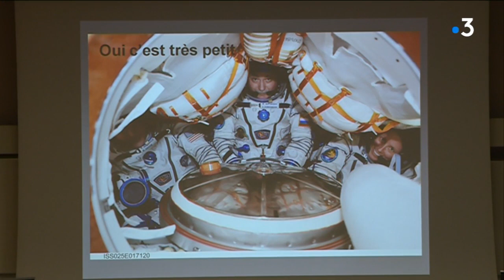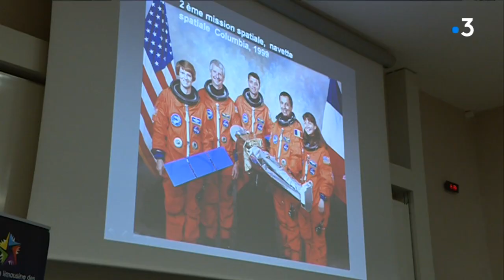Un astronaute fait décoller 350 jeunes à Limoges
L'association Limousine des Challenges a lancé ce mardi 24 septembre une nouvelle saison de son concours de création d'entreprises fictives destiné aux collégiens, lycéens et étudiants. Pour l'occasion, elle a fait venir l'ambassadeur de cette édition : l'astronaute français Michel Tognini. Il a donné une conférence devant un auditoire subjugué.